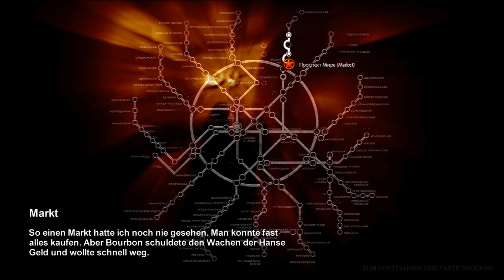Metro 2033 --6-- (HD/Blind) Es geschehen merkwürde Dinge!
Es geschehen sehr Merkwürdige dinge! Ich weis nicht was da los ist, aber eventuell bekommen wir das ja noch in späteren Parts raus. Und überhaupt war ich nicht tot?
Macht euch auf viele "WTF" Momente bereit!